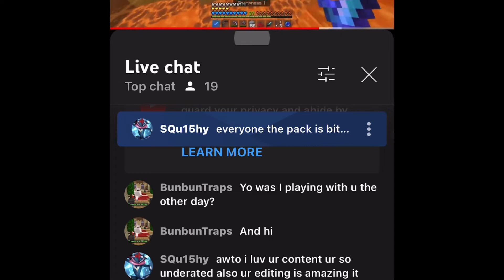I Played with ItsAwto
Help him Get Yt rank on hive or else